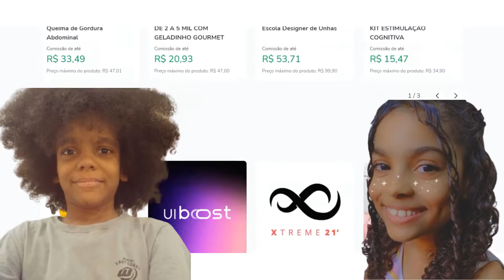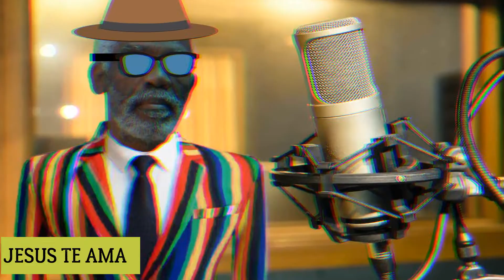HOBIE \ESTILO DE VIDA: RECEITA DE CROQUETE DE FRANGO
SUPER PRODUTOS SEPARADOS PRA VOCÊS. CONFIRA!!! 👇🏼👇🏼

😍🥰Primer Blur Mágico L'Oréal Paris Revitalift, 27g

😍🥰Conjunto de maquiagem infantil para meninas Princesa

😍🥰Mini Teclado Controle Sem Fio Para Smart Tv Tv Box Pc - Iluminado

😍🥰2021 novo gps zangão 4k profesional 8k hd câmera 2-axis cardan anti-shake fotografia aérea sem escova dobrável quadcopter 1.2km

CONTATOS:
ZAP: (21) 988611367